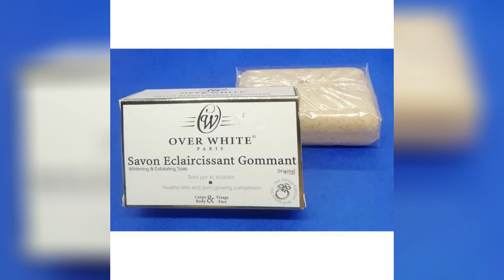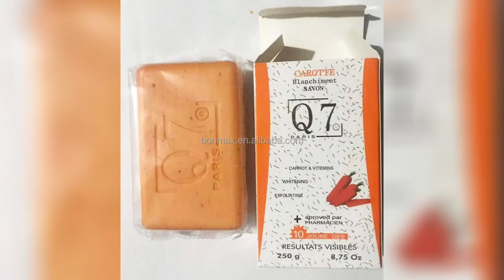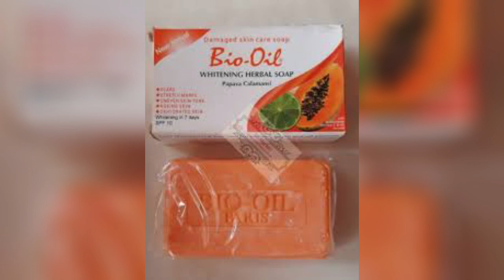10 meilleurs savons éclaircissant pour teint clair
Dans cette vidéo je vous montre une variété de savon efficace pour peaux clair
Mercii et.  bon visionnage